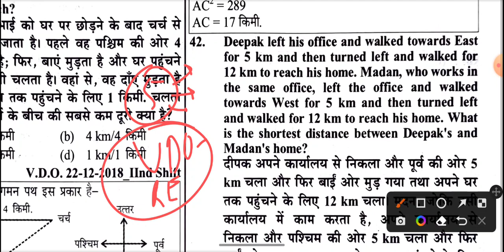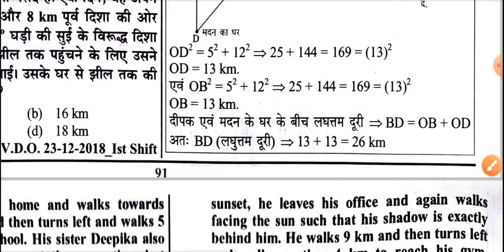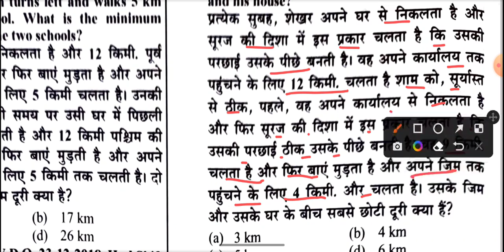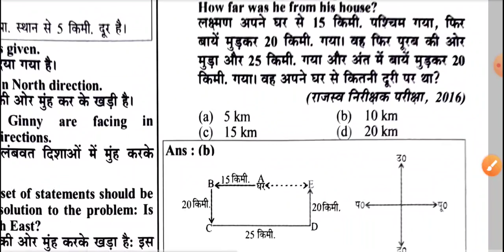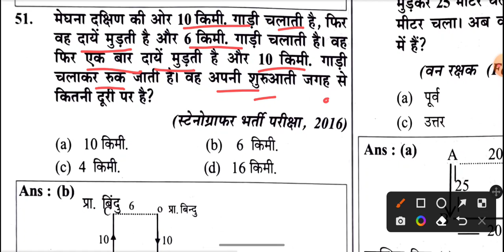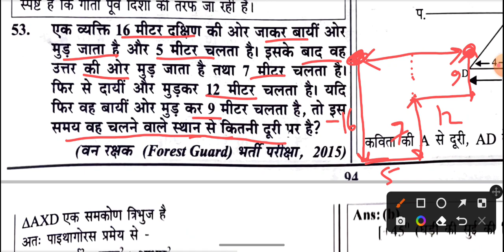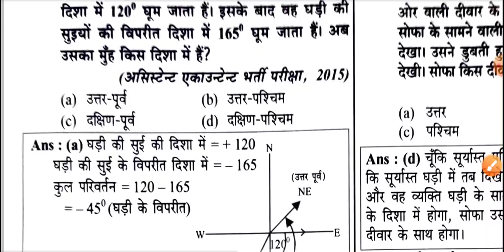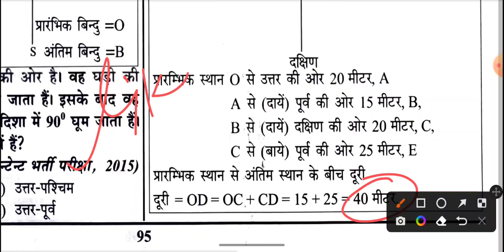दिशा निर्देश परीक्षण || UPSSSC VDO Re-Exam || Chapter -5 || Topic Wise Imp. Mcqs || Class-10